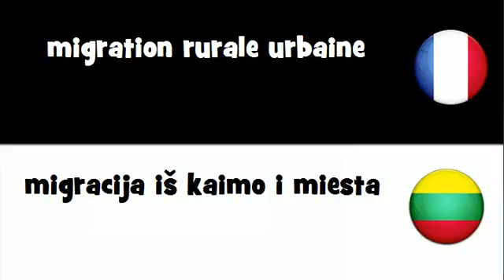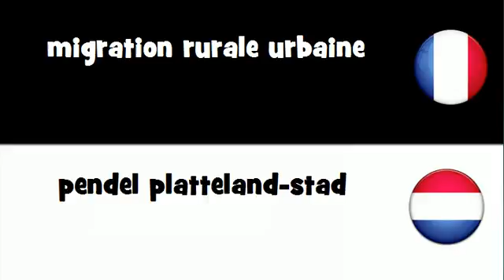Traduction en 20 langues # migration rurale urbaine